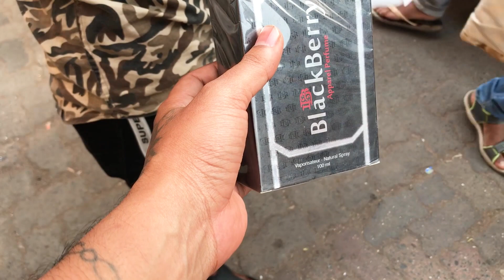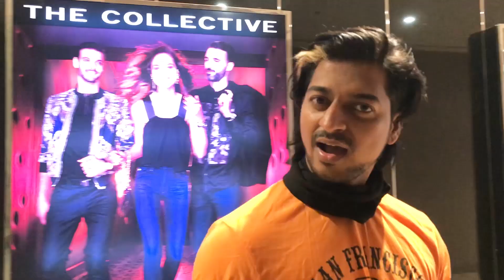FAKE PERFUME BINDAAS SELL KAR RAHA HAI |WALKING TOUR OF MUMBAI STREET SHOPPING MARKET SHOT ON iPHONE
These days, Mumbai is known more for its designer shops and malls than its markets. However, if you're after a bargain, fabulous photo opportunities or some interesting souvenirs to take back home, you won't be disappointed.